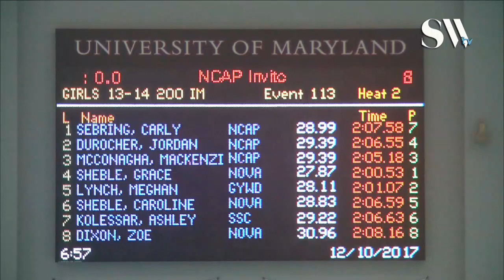Girls 13 14 200 IM Finals A